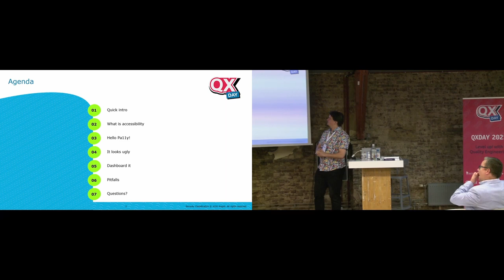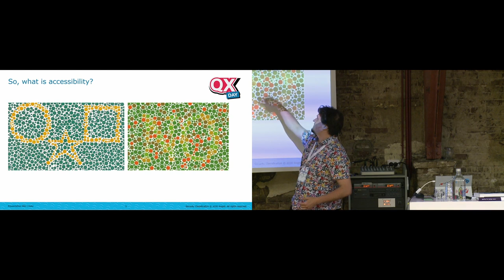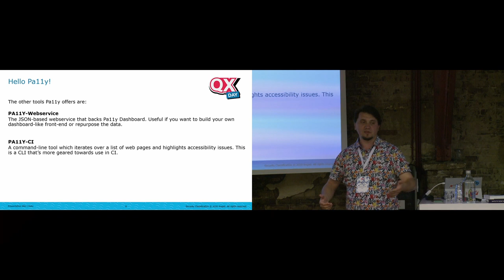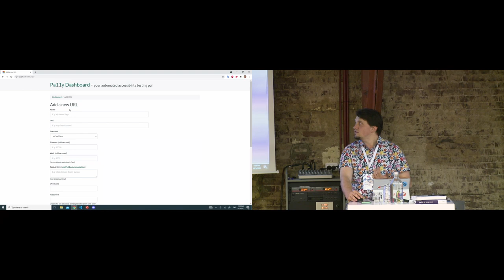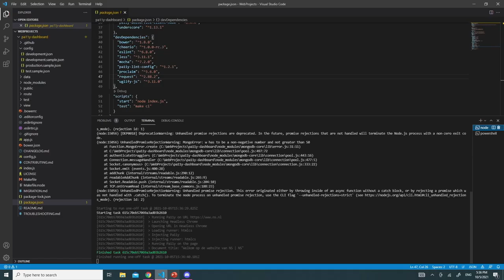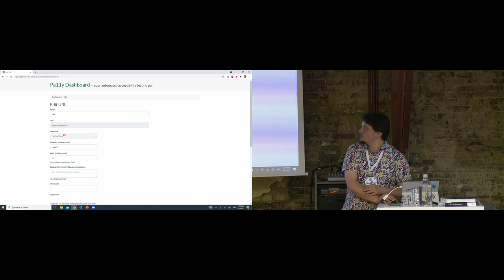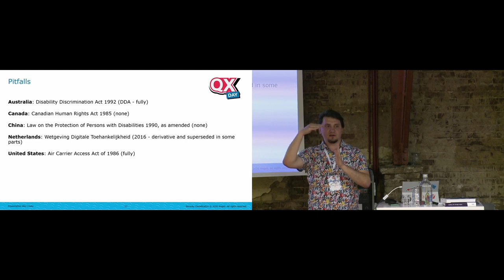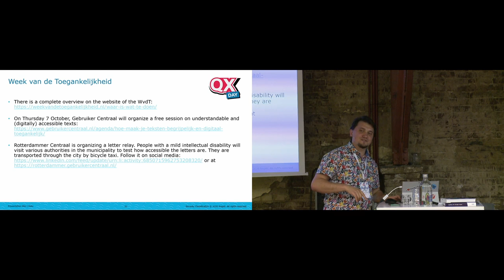Integrating PA11y for automated accessibility testing - Drazen Jankovic - QX Day 2021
In this session Drazen Jankovic will give a quick guide into setting up an automated accessibility test. He will show you how we make a dashboard to monitor the quality of our accessibility solutions, integrating it into your Jenkins builds, visualize problem zones and from there target improvement steps.